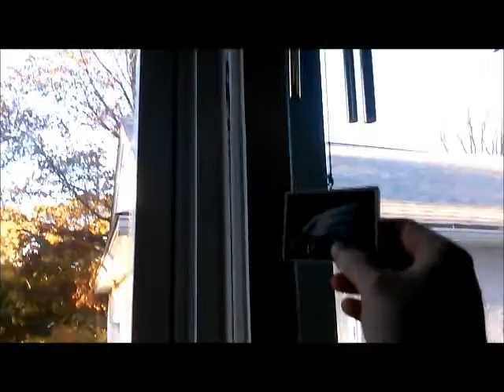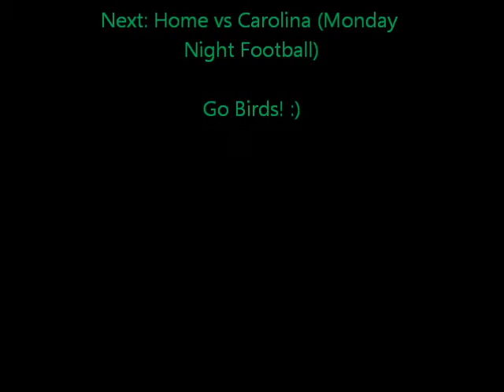SOTF, 2014-15 Philadelphia Eagles: Week 9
The Eagles beat the Houston Texans 31-21 to improve to 6-2 on the season.  Here's a look back at Week 9 on SOTF :)
Go Birds! :)

Eagles 31 - Houston 21